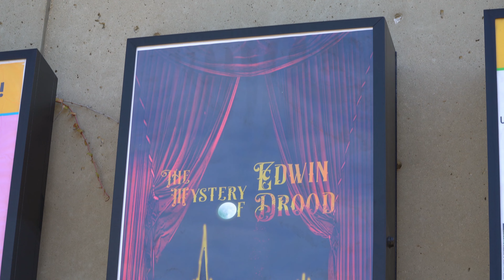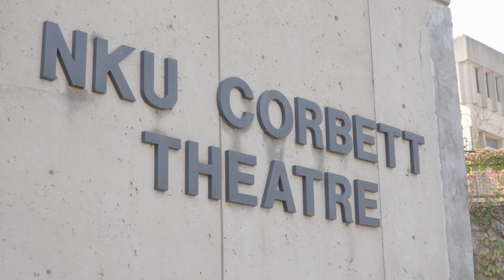NKU SOTA Welcomes Broadway Legend